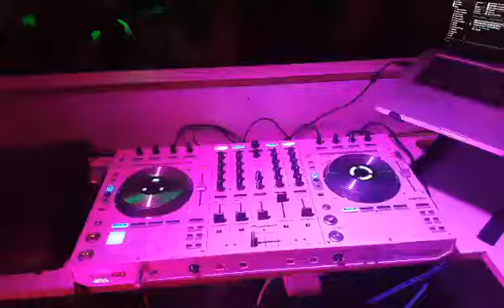DJ Mo At Work